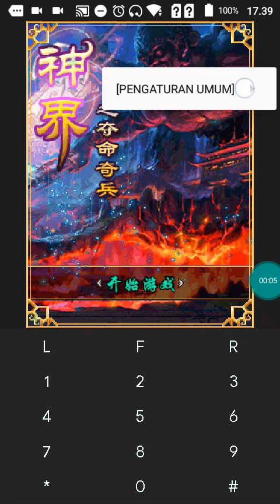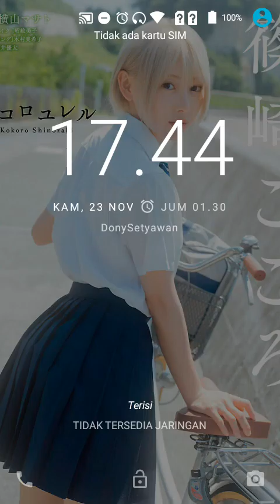【JAVA GAMES】 奇兵 - J2me Loader